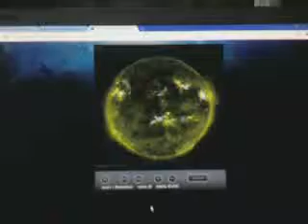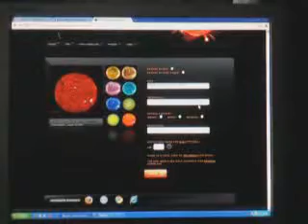SDO magnetogram imaging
well i think this debunks the idea that something passed between the satellite and the sun since yes for all intents and purposes you can still see then, its just dark .
now i was one of the 1st to think that it was 1 of the near earth objects but with this footage i dont see how that can be
well opinions is what im after as this is making much sense to anyone
i still cant see how it possibly went dark without having any effect on the earth